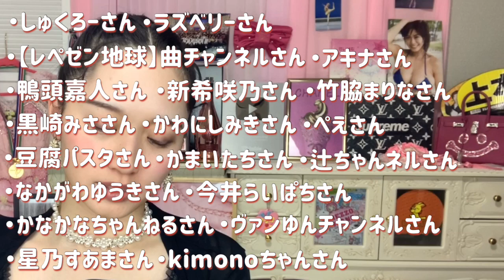西日本一アンチが多いバレエ芸人、ついに銀の盾いただきました😭❤️【質問返し】本音で全部話します！感謝！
優しく質問返したりしてる動画はこちら 💁‍♀️

この度、念願の本を出版しました🎊
再生回数7000万回超大人気バレエあるある㊗️書籍化✨

【Amazon予約受付中】
おかげさまでAmazon売れ筋ランキング1位🥇😭

❤️ご購入者様限定で特典も付きます❤️

『松浦景子のバレエあるある』4/15発売
▶︎初公開新作ネタ&人気作126ネタ収録
▶︎衣装協力  Chacott
▶︎東京バレエ団プリンシパル 上野水香さんと対談
▶︎隠してきた過去の壮絶ストーリー
▶︎舞台メイク・ダイエット・レオタード紹介・ヘアアレンジなど盛りだくさん！

※Amazonの予約が好調だと、書店に並び安くなるそうです※

動画では長くならないように淡々と流れるように話してしまいましたが
支えてくださる皆様とアンチの皆様へ
感謝と御礼と自分語りを述べたいと思います。

良くも悪くも、私のチャンネルに興味を持ってくださった皆様

一度でもけっけちゃんねるの再生ボタンを押してくださった皆様

題名の通り、私は西日本一アンチが多い女芸人です。

芸人なので、嫌われることは大変光栄なことです。

ネットでは毎日のように

「松浦景子　性格悪い」だの
「おもんない」「かわいこぶってる」
「バレエ下手くそ」「調子乗んな」
「お前みたいな低レベルがバレエ語るな」
「芸人のくせにバレエのオンラインレッスンすな」
「一生テレビ出てくんな」「谷間出すな」「デブ」「ブス」「◯ね」

など、誹謗中傷なんてトイレ行くくらい当たり前で

毎日大量に直接DMが来ます。

ま、全部合ってるんですけどwww

しかし、残念ながら、、、私は嬉しいのです。
理由も兼ねて、全てをお話しします。

よく

『バレリーナになりたかったけど
なれなかったから芸人になったんだろ？』

とテキトーなこと言われますが

元はといえば私

バレリーナになりたいと思ったことは
一度もない、変わった少女でした。

バレエと同じくらいお笑いが大好きで
（宝塚も同じくらい大好き）

バレエでしんどい時や
学校でいじめられた時に
助けてくれたのは、お笑いでした。

吉本興業には6000人以上の芸人がいて

私はNSCの養成所も入らず

しかも新喜劇のオーディションでたまたま合格し

鳴り物入りとして吉本に横入りしたので

吉本芸人の大変さを肌で感じました。

正直、バレエの何億倍も大変でした。

とんでもない縦社会の中に
バレエしか知らないお嬢が飛び込んだら

それはそれは大変でした。

小中高大学時代+バレエ時代、いじめられた経験があったので

多少の理不尽は慣れていたつもりでしたが

大人になってからの
お笑いの世界の理不尽は特別で

毎日泣いて、居場所がなくて

でもこの仕事は、全部自分の責任なので

自分を嫌いになる一方でした。

嘘の情報を流されて辛くて

そんな時、いつも私を支えてくれるのは

『バレエ』でした。

私の仕事のターニングポイントには
いつもバレエがいてくれて

バレエは人間とは違って
私を裏切ったりしませんでした。

日本でバレエは知名度が低いので
バレエを広めたいという気持ちは昔からありましたが

プロのバレエダンサーとか
バレエ界から外の一般の世界に発信するには
限界があると知っていたので

最初は新喜劇でバレエ広めてやる！座長になってやる！

と始めはやる気満々でしたが

新喜劇の社員、座長、先輩方からは

「新喜劇にバレエなんて邪魔」

「芝居だけしてろ」

「バレエしたいならバレエ団行け」

と、散々言われました。

ファンの方々からのお手紙だと思って喜んで封筒開けたら

『邪魔だから早く退団しろ。』

という手紙だったり。

辛すぎて
もうこの世界を辞めようと思いました。

誰も私を必要としてくれていない。

死んだ方がマシだ。そう思っていました。

でも、天国のお父さんは

高いお金を払ってバレエを習わしてくれたり
大好きだったお笑いを毎日私に見せてくれたり

父の最後の夢はお笑いの構成作家になることだったので

色々含めて、父の夢をギュッッと実現できるのは
私しかいなかったのです。

そんなときに

まだ芸人でYouTubeやってる人なんていなかった2017年頃

景子、YouTube向いてるよ！手伝うよ！と
声をかけてくれた

すあまちゃん、鈴木さん、当時吉本にいた山田さん

後ろ向きで自信がない私を必死に前に向けてくれたこと

この御恩は一生忘れません。感謝しかないです。

そして何者かもわからない私の動画を
初期から見てくださって支えてくださる皆様も本当に感謝しかないです。

ただ、YouTubeをやることによって
また新喜劇の先輩たちに

「YouTubeをやるなんて新喜劇の恥や」
と最初は言われました

（結局今みんなYouTube始めてるけどな👊）

でも、実際のところは、けっけちゃんねるのお陰で

新喜劇を知らなかった人たちが
舞台やテレビを観に来てくれたり

バレエを習い始めてくれたり

バレエ辞めてたけど再開する人が増えたり

感謝をされたり

私の存在が勇気になったり

嬉しいことだらけでした。

アンチは増える一方だけど

昔の私からしたら

『叩いてやろうと思える相手になってるのか』と

自分という人間が存在する意味があって嬉しいのです。

生きる希望もなかった私を

生かせてくれる場所を

ファンの皆様とアンチの皆様が提供してくださることが

生きてる心地さえします。

知り合いのバレエ関係者が
仲良いフリして、見えないところで
私の悪口広めまくったりしてるけど（全部バレてる）

悪口言われたり、日々のストレスをぶつけられることが、私たち芸人の仕事でもあるので

ありがたいことです。

存在する価値があるのは嬉しいことです。

むしろ、『松浦景子』という名前を

ネットで広めてくれてありがとうって思います。

だって、ネットで悪口書き込めば書き込むほど

私の名前はネットワード上昇するから♪

その分再生回数も上がるし♪

いい仕事してるんだよ♪アンチのみんな💕

宣伝・広報活動ありがとうございます💗

そんなこと以上に
こんな私を応援してくれる方が
沢山いてくれることがなにより嬉しいです。

今なにかに悩んでる人は
絶対大丈夫です。

こんな私でも居場所はあったから、大丈夫！！！！！！！

長くなりましたが
2021年からこのチャンネルは大きく進化します。

皆様にとっても、私にとっても
必要とされる存在であり合えることを
楽しみにがんばりたいと思います！

バレエ大好き💕

「大変なときこそ頑張る」

大尊敬する愛沢えみりさんの言葉で
締めくくりたいと思います。

【松浦景子プライベートオンラインレッスン】

【プレゼント💌🎁】
〒542-0075
大阪府大阪市中央区難波千日前11-6 吉本興業 吉本新喜劇 松浦景子 宛